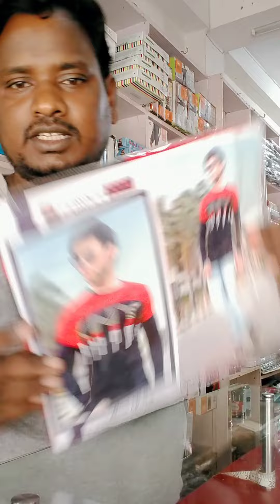boys full hand t-shirt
boys full hand t-shirt available on Narayan vastralaya